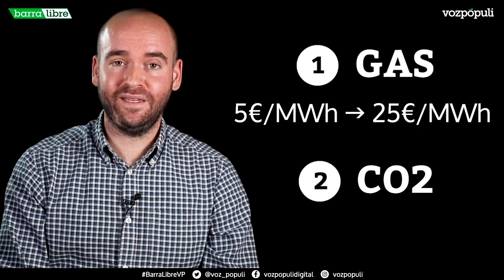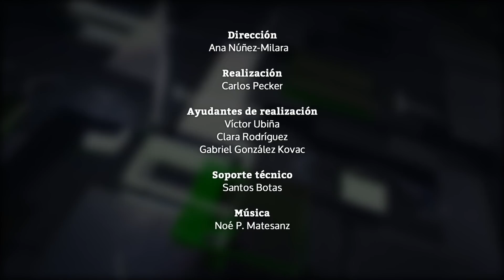Sánchez ascenderá a Iceta y Sergio Ramos pierde con su inmobiliaria el sueldo de un año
En esta edición de 'Barra libre' contamos el ascenso que Pedro Sánchez quiere otorgar al actual ministro de política territorial, Miquel Iceta. Asimismo desvelamos el enigma que está detrás de los máximos que están marcando el precio de la luz y de la gasolina. Por último, relatamos el negocio que le ha dado pérdidas a Sergio Ramos.

Secciones del programa de hoy:
0:00 | Titulares
1:06 | Sánchez ascenderá a Iceta: planea nombrarle portavoz del Gobierno
4:19 | De la Vega sube un 14% el gasto en personal del Consejo de Estado
7:07 | ¿Por qué el precio de la gasolina y la luz rozan precios máximos?
8:57 | Ramos perdió con su inmobiliaria el sueldo de su último año en el Madrid
12:53 | El dardo de Rubén Arranz
14:57 | Mesa de análisis | Investidura de Ayuso e indultos